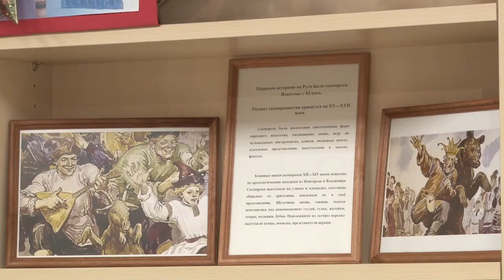Праздник в каждый дом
Благотворительная акция прошла в Одинцовской библиотеке номер один. Продуктовые корзины к новому году получили более тридцати семей.